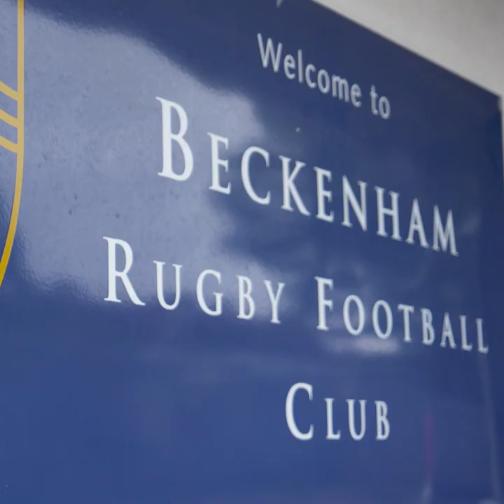Rise and Shine at Beckenham RFC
Here's how Beckenham RFC got together and got behind England for the Rugby World Cup semi-final against New Zealand. Find your local club to watch Saturday's decider against South Africa at findrugby.com.